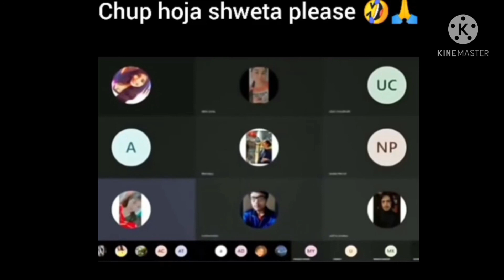shweta zoom call online class full video chup kro shweta 😂 | AMKY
shweta viral zoom online class

later new updates on a shweta video .